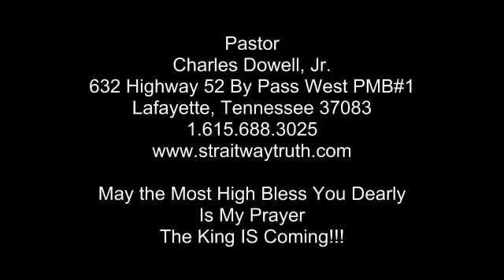Religious Spirits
The devil is a lie. The video you are about too view took five attempts before it uploaded.

Here I am explaining the working of religious spirits and why people cannot get alone. It is sad how we let our pass religious experiences come between true brotherly love. I hope that we all can over come this evil wicked spirit.

Charles Dowell
632 Highway 52 By Pass West PMB#1
Lafayette, Tennessee 37083

Blessings to you and yours. Hopefully you can have fellowship with us one day in the real beauty of holiness.